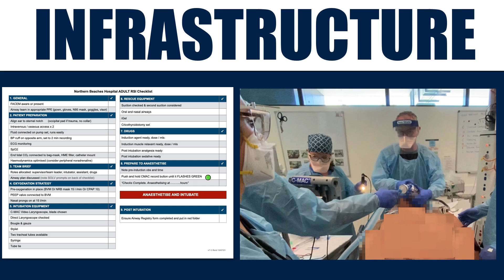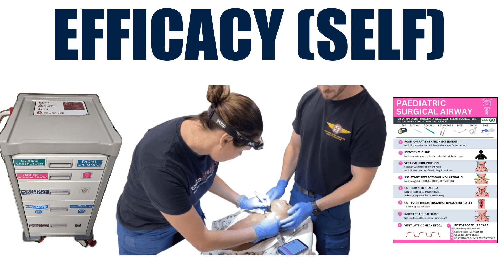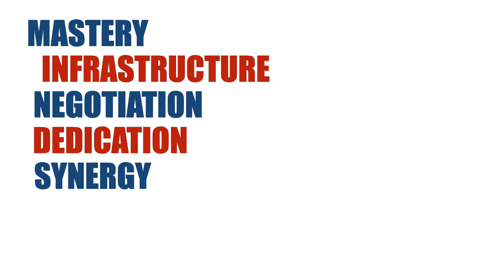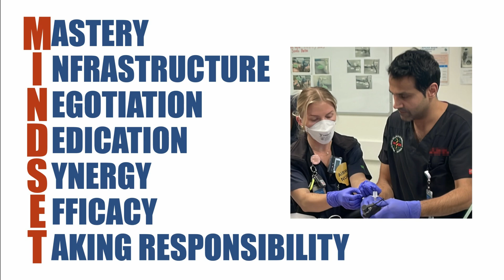7 Traits Of Top Resuscitationists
7 Traits That Top Resuscitation Clinicians Demonstrate

the MINDSET framework:

Mastery: Always learning and improving
Infrastructure: Building systems that work 24/7
Negotiation: Mastering human influence
Dedication: 100% commitment to every patient
Synergy: Creating high-performing teams
Efficacy: Believing you'll perform when it counts
Taking Responsibility: Owning every outcome

My courses:
Resuscitology